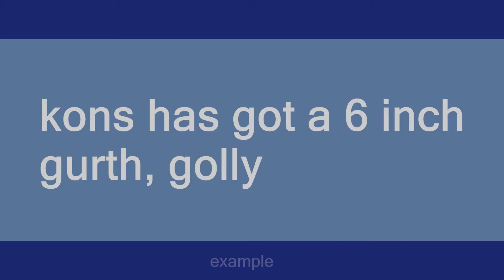gurth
Slang flashcards: